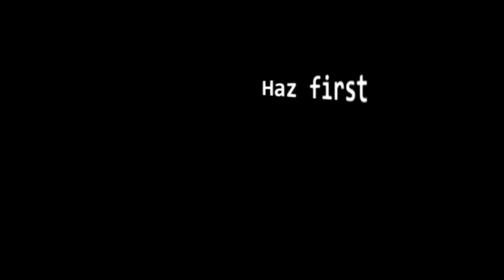Gardners Falls Rope Swing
The boys having a bit of fun at Gardners Falls, Maleny Queensland